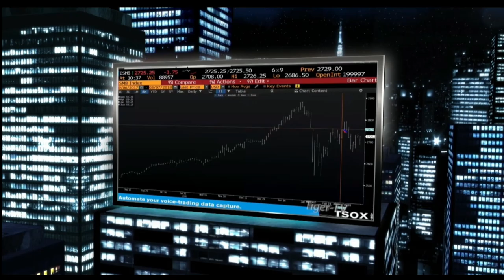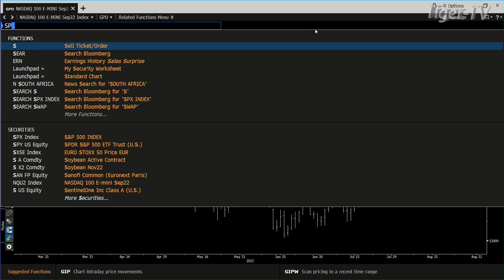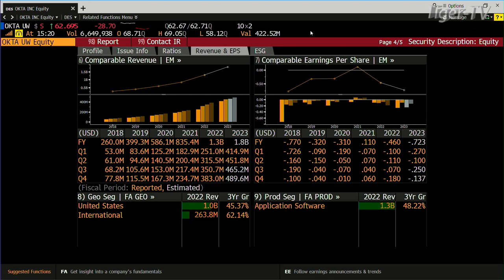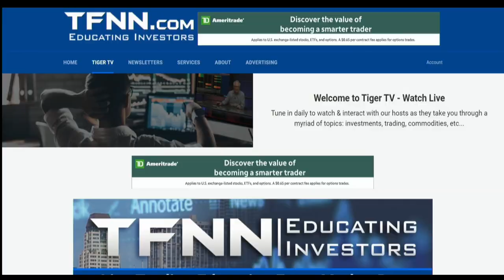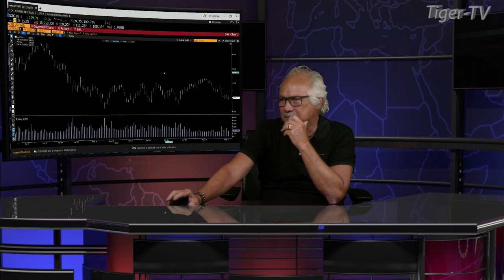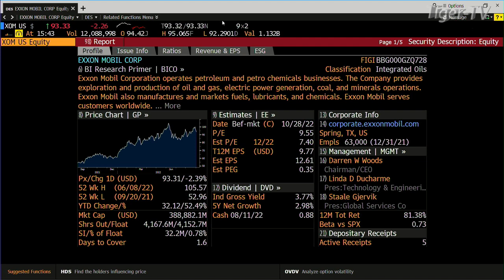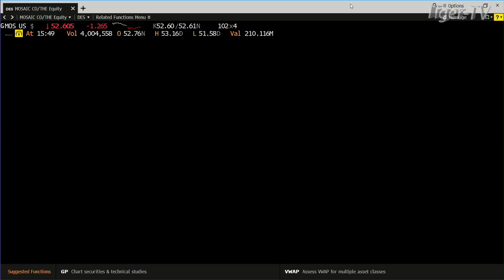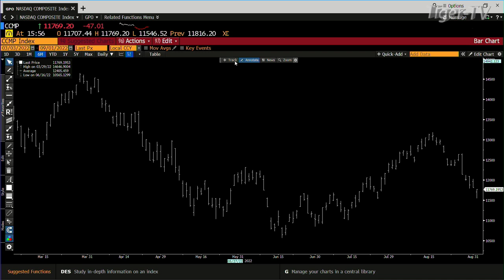September1st, Tom O'Brien Show on TFNN - 2022